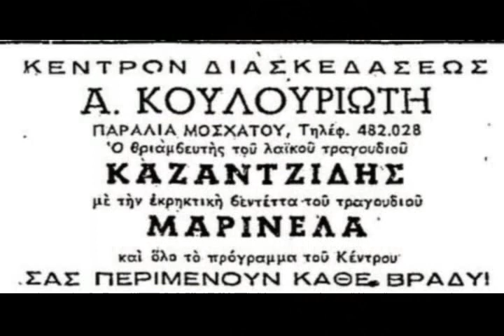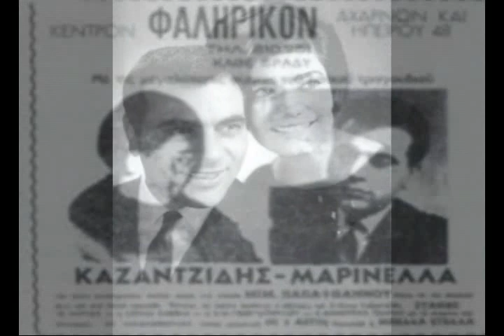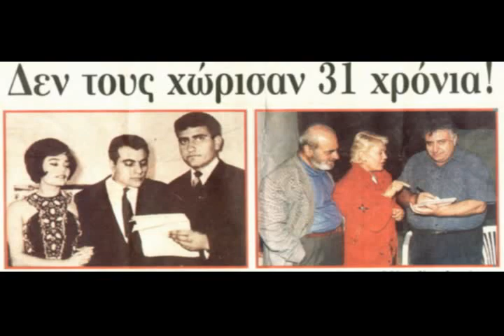ΑΝ Μ'ΑΓΑΠΟΥΣΕΣ ΟΣΟ Σ'ΑΓΑΠΩ - ΣΤΕΛΙΟΣ ΚΑΖΑΝΤΖΙΔΗΣ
Στιχοι - μουσική : Γιώργος Μητσάκης
Β' φωνή Μαρινελλα
Ηχογράφηση το1959

Αν μ'αγαπούσες όσο σ'αγαπώ
δεν θα χωρίζαμε εμείς οι δυο
θα ζούσαμε μαζί καλά και ευτυχισμένα
όμορφα σεμνά και νοικοκυρεμένα

Δεν έχω μάθει ν 'αγαπώ λεφτά
θέλω τον άνθρωπο να χει καρδιά
αν ήσουν και εσύ σαν τον εαυτό μου
έφτανε για δυο το μεροκάματο μου

Εγώ θα σαι έχω πάντα στην καρδιά
γιατί σε πόνεσα στα αληθινά
κι αν ζούμε χωριστά εγώ πονώ για σένα
πάντα σ'αγαπώ και ας χάθηκες για μένα